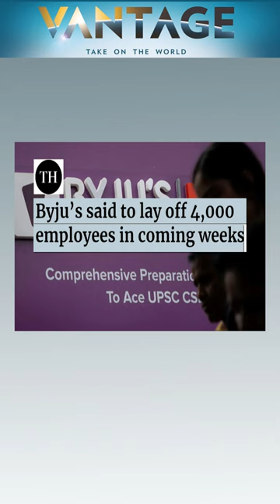Byju's: Atleast 4000 to be Sacked | Vantage with Palki Sharma | Subscribe to Firstpost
More Layoffs Planned as Byju's Begins Rescue Mission | Vantage with Palki Sharma

Up to 4,000 employees are expected to be sacked at Byju's as part of the company's efforts to repay a $1.2 billion loan.

Another Indian start-up Dream 11 has been accused of evading taxes worth Rs 40,000 crores.

Will these negative headlines scare foreign investors away from India? Palki Sharma tells you.

Byju's | Start-Up | Layoffs | Loan Repayment | India | Firstpost | World News | Vantage | Palki Sharma